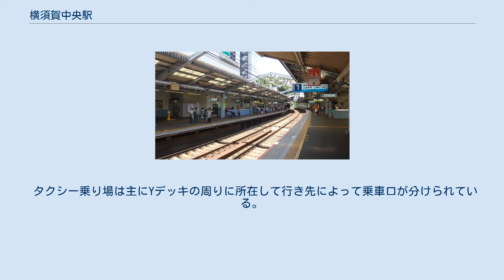横須賀中央駅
西口（2020年7月） 横須賀中央駅（よこすかちゅうおうえき）は、神奈川県横須賀市若松町二丁目にある、京浜急行電鉄本線の駅。
京急の関係者や横須賀市民の間では、「中央」とも呼ばれている。
横須賀市の中心駅であり、当駅周辺は中核市である横須賀市の中心市街地が広がっている。
 ホーム 築堤上にあり、相対式ホーム2面2線を有する。
改札口はペデストリアンデッキ（通称はYデッキ）に面した東口と横須賀モアーズシティに隣接し地上部にある西口との二か所があり、駅の東寄りに位置している。
各ホームとコンコースの間を連絡するエレベーター、エスカレーターが設置されている。
ホームは大きく湾曲している。
 2008年12月18日から、横須賀を舞台にした山口百恵の楽曲「横須賀ストーリー」をアレンジしたものを接近メロディとして使用している。
なお、接近メロディ導入に合わせて、通過列車接近時の警告音の音程が変更されている。
 2019年度の1日平均乗降人員は68,092人である。
京急線全72駅中7位で、横須賀市内の駅では最多の乗降人員である。
 駅周辺は横須賀市はもとより三浦半島地域の商業、神奈川県の合同庁舎があるなど行政などの中心地であり、横須賀市の中心駅・代表駅として機能している。
駅周辺（特に下町地域）を表す地域名として「中央」あるいは「横須賀中央」という呼称が用いられる。
 駅の北東側は埋立地を中心とした平地で商業地が広がるが、南西側は高台であり三崎街道沿いと周辺に看板建築が残る上町銀座、中里、池の端などの古い商店街がある他は住宅地や公園が造成されている。
 横須賀中央は旧大日本帝国海軍横須賀鎮守府の門前町として誕生し発展。
戦後は京浜地区の急速な発展に伴い横須賀市でも町並みが大きく変貌したが、自衛隊や在日米軍が駐屯し基地や関連施設が市内各地に所在するために、現在も軍都としての一面がある。
 駅周辺には各種小売店や飲食店が軒を連ねる。
中でも三崎街道の横須賀中央駅前から国道16号と合流する交差点までは「中央大通り」と呼ばれるメインストリートであり、市内唯一の百貨店となったさいか屋も近い（かつては中央大通りに直接、面していた）。
また横須賀中央駅と汐入駅の間にあるどぶ板通りは、アメリカ軍基地の通用門周辺ということもあって、アメリカ文化に影響を受けた独特の繁華街である。
駅の西側の米が浜地域には昭和の面影を残す飲食店が連なる歓楽街となっている。
横須賀中央駅近辺も多くの地方都市同様に、活力の低下に悩まされる（なお、2019年春に近隣のショッパーズプラザ横須賀がリニューアルのために閉店したため、一時的にせよ賑いを取り戻している）。
 国道16号が通る小川町や日の出町付近は行政施設や銀行、各企業の事務所が集まる、またマンションなど集合住宅や小中学校も所在する。
北側の稲岡町は学校施設が集まる文教地区である。
 『横須賀』と付く駅は、他にJR横須賀線横須賀駅があるが、当駅から徒歩で約20分程度とかなり離れている。
汐入駅または逸見駅からであれば、徒歩で約7、8分程度である。
ただし、当駅も汐入駅・逸見駅も横須賀線の乗換駅に指定されていない。
 京浜急行バスにより、市内各地や三浦市方面への路線バスが発着する。
運転本数や乗降客数も多いが、付近にバスターミナルを作る用地がないため、駅前を通る三崎街道沿いにバス停が点々と並んでいる。
発着路線についての詳細は京浜急行バス衣笠営業所・京浜急行バス三崎営業所・京浜急行バス堀内営業所を参照。
 タクシー乗り場は主にYデッキの周りに所在して行き先によって乗車口が分けられている。